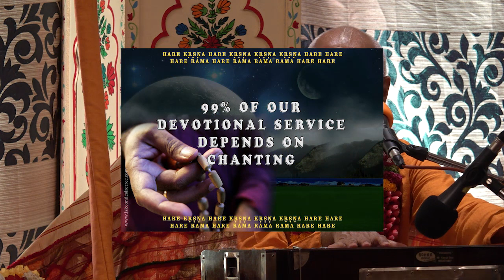HH Loknath Swami Maharaj Kirtan part-2 15-7-2019